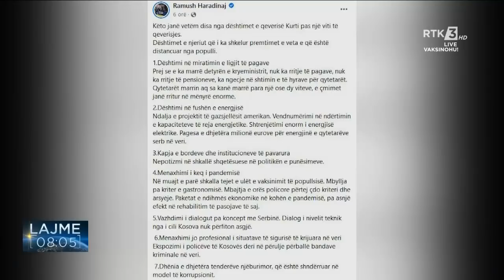RTK3 LAJME 08:00 23.03.2022